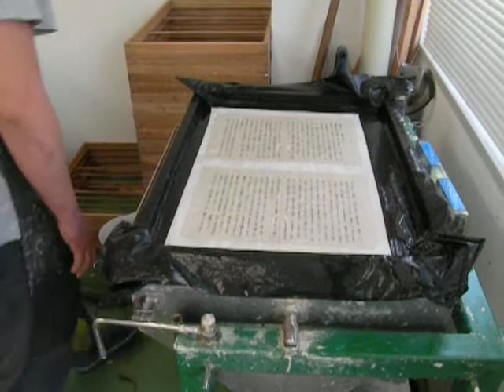LEAF CASTING MACHINE VIDEO